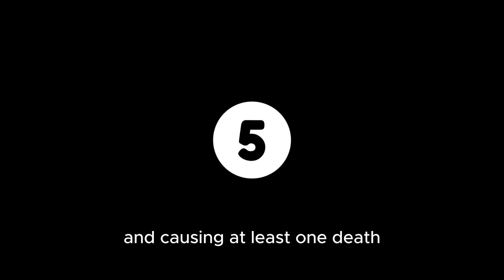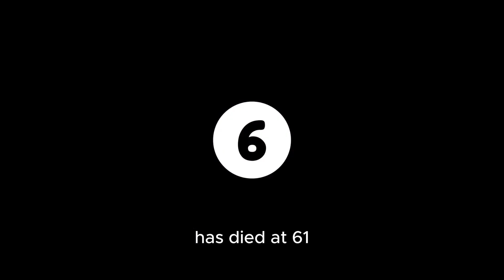Richard Lewis Dies | Lakers VS Clippers | Texas Wildfires | Trump Ineligibility | WorldWideNetwork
📰 Stay Updated with the Latest News! 🌐

In this edition of our news roundup:

1. 🎭 Sad News in the Entertainment World: Acerbic comedian and character actor Richard Lewis passes away at the age of 76. We remember his unique contributions to the world of comedy and film.

2. 🏛️ Political Shifts: Senate Minority Leader Mitch McConnell announces his departure from the helm of the Republican Conference, marking the end of his historic tenure as the longest-serving leader in Senate history.

3. 🏀 NBA Showdown: Catch the highlights of the intense Los Angeles Lakers vs. LA Clippers game, where LeBron James scores 34 points, leading the Lakers to a remarkable rally from a 21-point deficit in a thrilling 116-112 victory.

4. 🔥 Texas Wildfires Update: A massive wildfire ravages the Texas Panhandle, now one of the largest in state history, threatening small towns and claiming at least one life. Stay informed about the ongoing situation.

5. 🌟 Wrestling World Mourns: Former WWE star Michael Jones, also known as Virgil, passes away at the age of 61. Let's celebrate his legacy and contributions to the world of professional wrestling.

6. ⚖️ Legal Developments: An Illinois judge rules Donald Trump ineligible for the Republican Primary Ballot in the 2024 election due to his role in the January 6th Capitol riot. The decision is currently under appeal.

7. ⚖️ Supreme Court Decision Pending: The Supreme Court is set to rule on Donald Trump's immunity claim in a case related to alleged election interference.

8. 🗽 Immigration Cooperation Advocated: NYC Mayor Eric Adams calls for expanded collaboration between local law enforcement and federal immigration authorities, adding to the ongoing national debate on immigration policy.

9. 🚫 FDA Bans Toxic Chemicals: The FDA takes action by banning certain toxic chemicals previously used in food packaging, specifically in pizza boxes and popcorn bags. Learn more about the initiative to ensure food safety.

10. 🌐 Global Tensions: Recent missile tests by North Korea escalate tensions on the Korean Peninsula, prompting international discussions and diplomatic efforts to de-escalate the situation. Stay informed on the evolving geopolitical landscape.